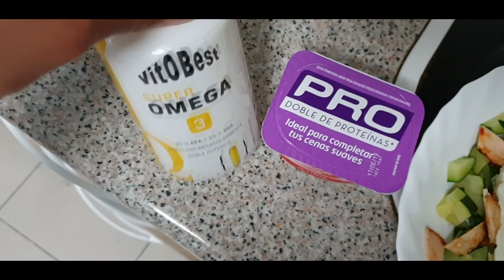#327 | ACABAMOS LA RECUPERACIÓN Y A DEFINIR / UN DÍA EN MI DIETA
Acabamos esta fase de recuperación y ya mismo estamos secando la raspiña. CARGANDO PILAS!